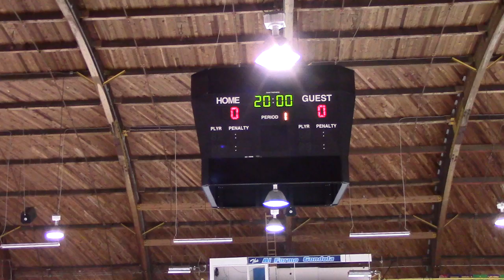POE Bantam AAA-2 vs Edge 2014 03 07